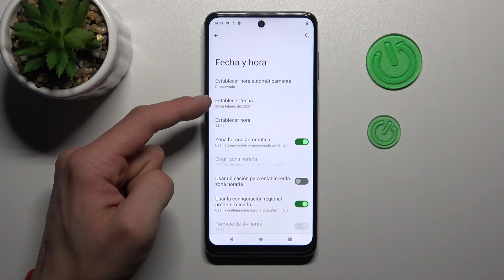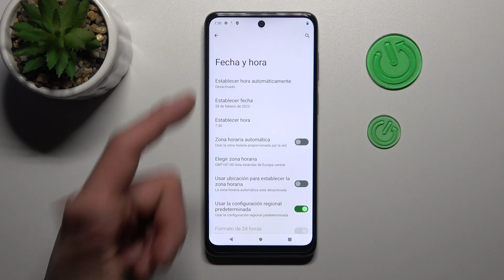Cómo cambiar fecha, hora y zona horaria en MOTOROLA Moto E32s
Hoy queremos a presentarte cómo ajustar la hora y la fecha manualmente en tu MOTOROLA Moto E32s. Si no puedes cambiar la zona horaria, la fecha o la hora en tu MOTOROLA Moto E32s, sigue las instrucciones del video y descubre cómo configurarlas manualmente sin problemas.

¿Cómo cambiar fecha en MOTOROLA Moto E32s? ¿Cómo cambiar hora en MOTOROLA Moto E32s? ¿Cómo ajustar fecha y hora en MOTOROLA Moto E32s? ¿Cómo configurar fecha y hora en MOTOROLA Moto E32s? ¿Cómo cambiar zona horaria en MOTOROLA Moto E32s?